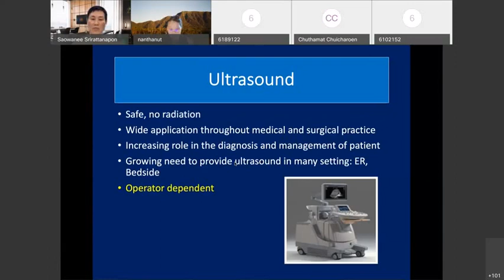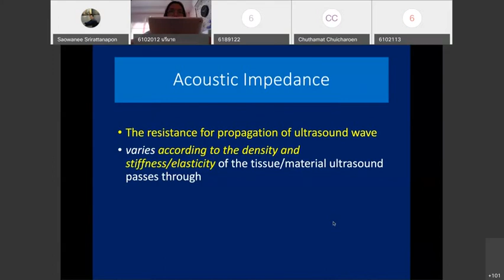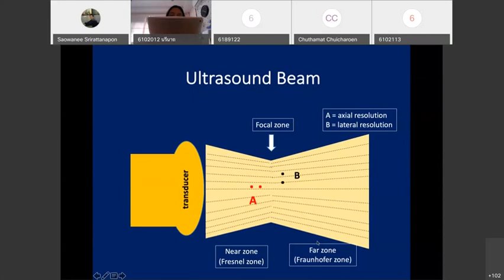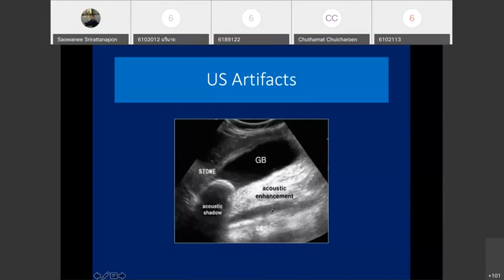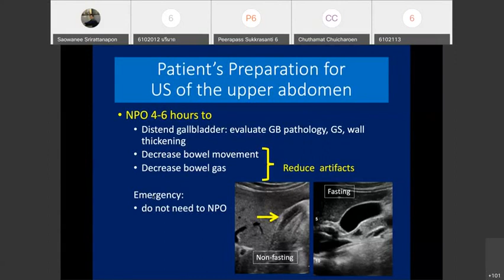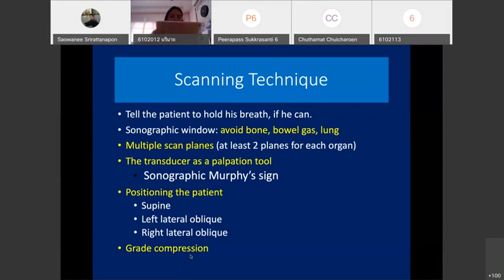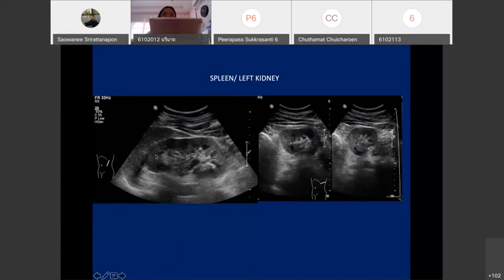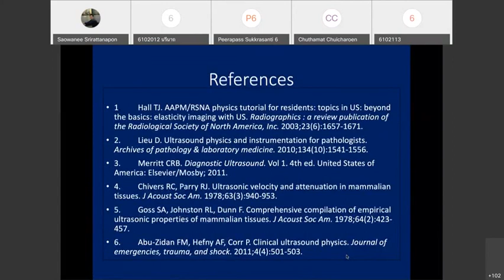Lecture Basic ultrasound of the upper abdomen ผศ.พญ.เสาวณีย์ ศรีรัตนพงษ์